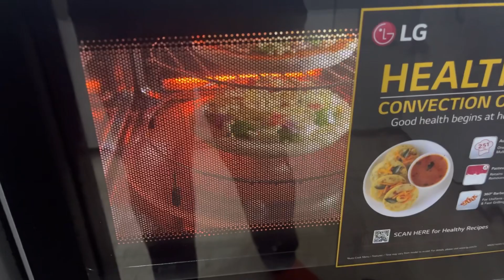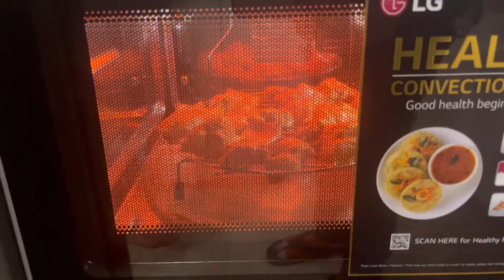New Year Celebration 🎉 | New year pe lagi aag 🔥 | Birthday party 🥳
New Year
New year 2024 celebration
Birthday party
usa new years countdown 2023
new year eve
2024 ball drop
new years rockin eve live new years countdown new year's eve countdown 2024
New year prediction
Year 2024 predictions
New vlog